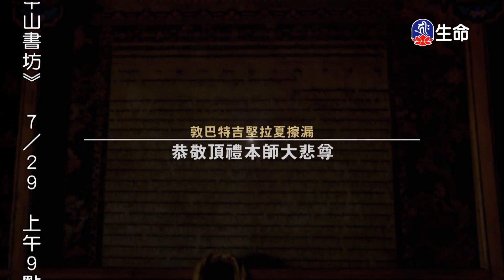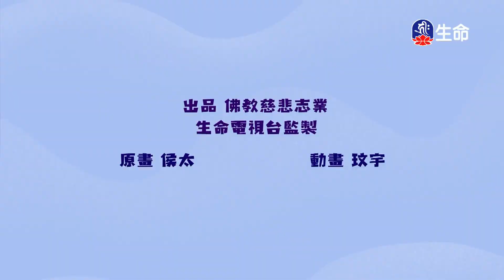空性的修持(4)慈誠羅珠堪布_般若講座_(lifetv_20230713_08：00)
般若講座_空性的修持(4)慈誠羅珠堪布。